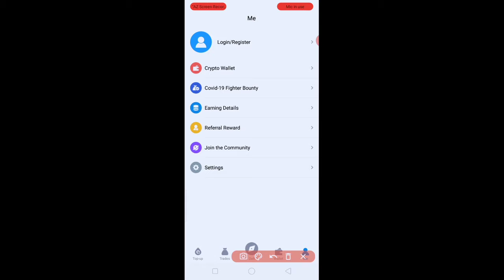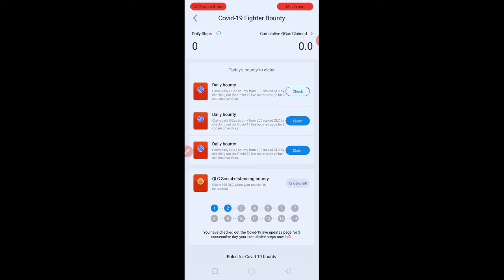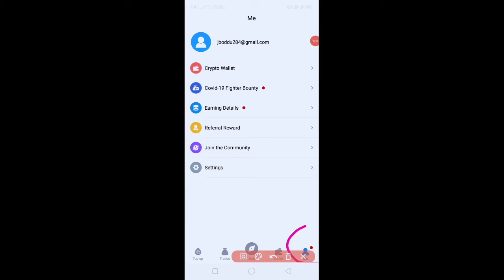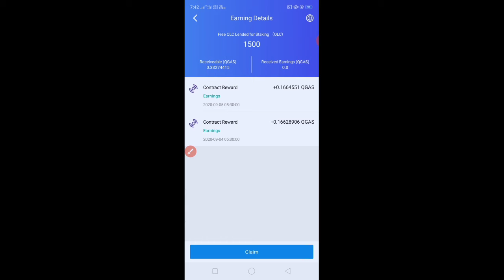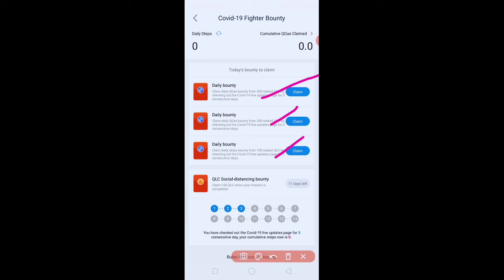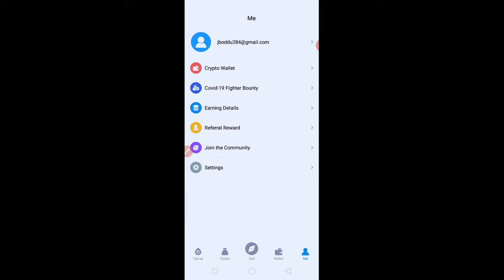Full details abouQ wallet app